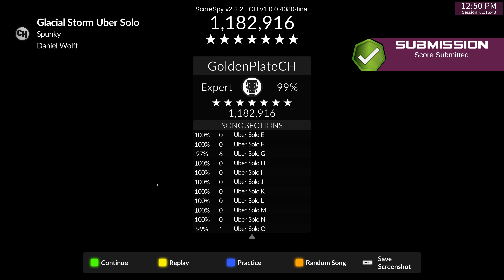Glacial Storm Uber Solo -7